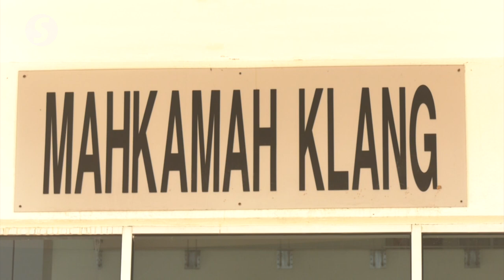Trailer driver in viral video running over biker fined RM6,000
A trailer driver was fined RM6,000 by the Klang Magistrate's Court on Tuesday after pleading guilty to reckless driving, resulting in injuries to a motorcyclist recently.

Noor Haffizza Che Ani, 35, pleaded guilty to a charge of causing injury to Mohamad Iftiqar Mohamad Amran, 29, at a petrol station in Bandar Sultan Suleiman in Port Klang at 8.30am on November 24.